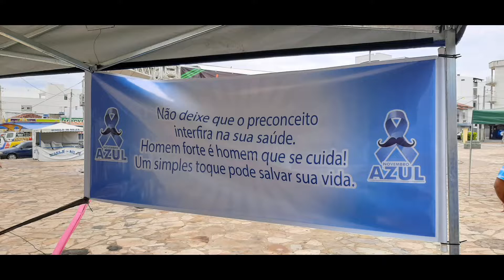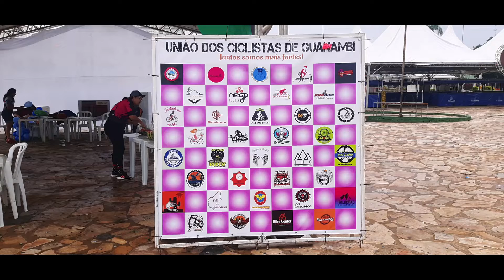UNIÃO DOS CICLISTAS DE GUANAMBI SUCESSO DO PEDAL NOVEMBRO AZUL 28 11 2021